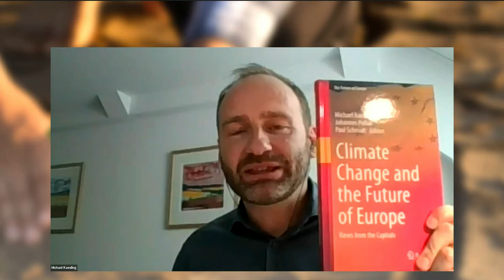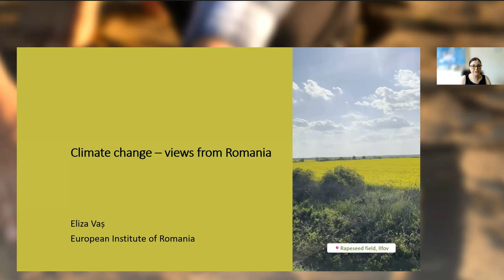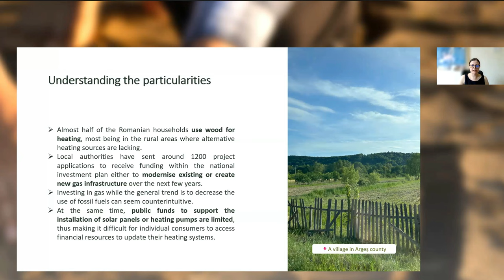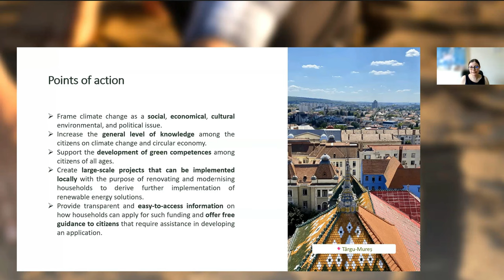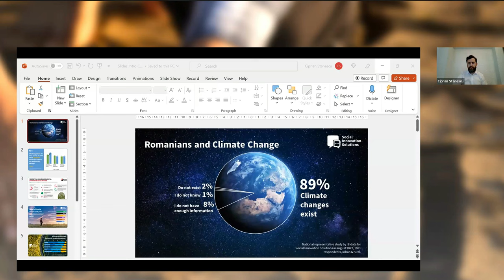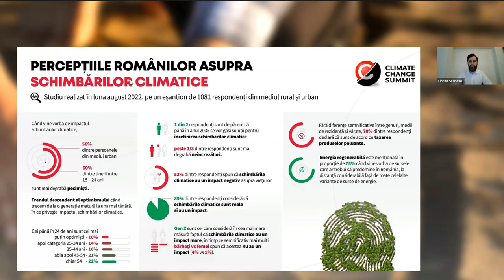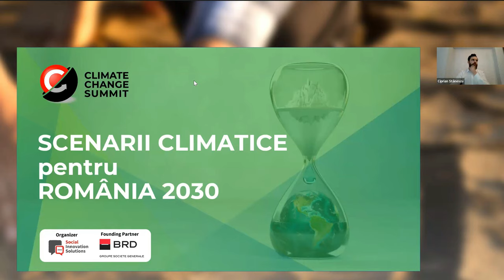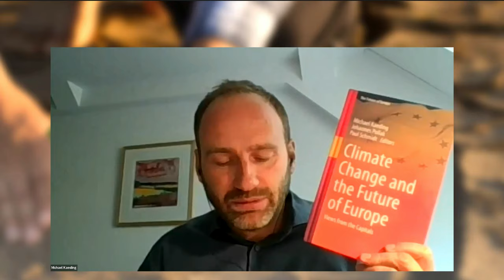Climate Change and the Future of Europe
While the ambitious objectives outlined in the EU’s Green Deal aim at making Europe the first climate-neutral continent by 2050, national implementation greatly varies depending on local geographies, history, culture, economics, and politics. As part of the ongoing efforts of the TEPSA Network to analyse pan-European climate action, TEPSA and the European Institute of Romania (EIR) co-organised the public debate “Climate Change and the Future of Europe”.

SPEAKERS:
- Welcome Speech: Oana-Mihaela Mocanu, Director General, European Institute of Romania;
- Eliza Vaș & Mihai Sebe, co-authors of the Romanian chapter, TEPSA Book “Climate Change and the Future of Europe: Views from the Capitals”;
- Alina Bârgăoanu, Professor, National University of Political Studies and Public Administration, President of the Administrative Board, European Institute of Romania;
- Ciprian Stănescu, President & CEO, Social Innovation Solutions;
- Moderator: Michael Kaeding, co-editor, TEPSA Book “Climate Change and the Future of Europe: Views from the Capitals”.

Co-funded by the European Union. Views and opinions expressed are however those of the author(s) only and do not necessarily reflect those of the European Union or European Education and Culture Executive Agency (EACEA). Neither the European Union nor the granting authority can be held responsible for them.